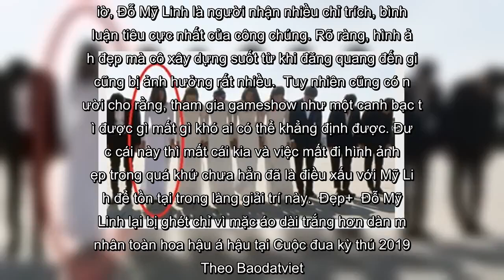✅ Đỗ Mỹ Linh liên tục lộ điểm xấu: Chưa hẳn đã tệ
✍ Tham gia một chương trình truyền hình thực tế cùng dàn hoa hậu, siêu mẫu thì Đỗ Mỹ Linh là cái tên bị nhắc đến với khá nhiều bình luận tiêu cực thời gian qua. Mới nhất, sự khác biệt của người đẹp này tiếp tục là đề tài được đem ra bàn tán.  Theo đó, dàn người đẹp trong gameshow này gồm Đỗ Mỹ Linh, Kỳ Duyên, Minh Triệu, H’Hen Niê, Lệ Hằng cùng các đồng đội đã tới dâng hoa tại tượng đài Masude, CHDCND Triều Tiên.   Đỗ Mỹ Linh chọn áo khác màu so với mọi người.  Trong khi bốn người đẹp còn lại diện chiếc áo dài trắng ngà thì một mình Đỗ Mỹ Linh diện chiếc áo dài trắng tinh. Việc lựa chọn trang phục khác biệt với tất cả khiến Đỗ Mỹ Linh nhận nhiều bình luận khá tiêu cực từ công chúng.  Nhiều người cho rằng Đỗ Mỹ Linh thích khác biệt, không tập thể khi lựa chọn trang phục cho mình. Chưa rõ liệu Mỹ Linh muốn gì khi lựa chọn trang phục “một mình một phách” nhưng nhìn lại quãng thời gian tham gia gameshow này của cô, thực sự khá nhiều sóng gió tiêu cực.  Trong một tập mới phát sóng gần đây, độ ...